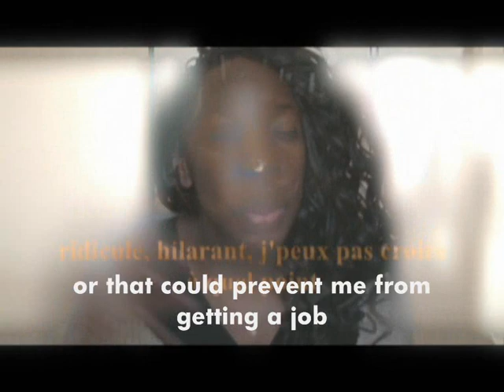VLOG #7: Natinat is back!!!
OH HOW I MISSED YOUTUBE!!!
HEY EVERYONE thank you so much for sticking to my channel! 2012 and Natinat have SO MANY AWESOME STUFF IN STORE for you all!
I am freakin' BACK!